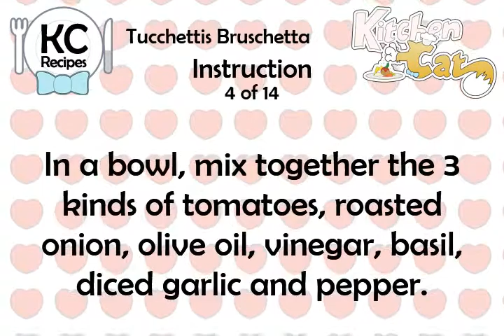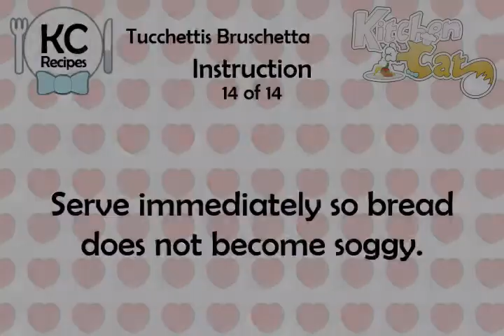Tucchettis Bruschetta - Kitchen Cat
★ Kitchen Cat ★ Tucchettis Bruschetta Recipe.
For this recipe you will need:
✰ ✰ ✰ ✰ ✰ INGREDIENTS ✰ ✰ ✰ ✰ ✰
2 tb : Fresh Basil; Julienned
1 tb : Balsamic Vinegar
2 tb : Fresh Garlic; Finely Diced
1 tb : Extra Virgin Olive Oil
2 tb : Butter; Melted
Fresh Ground Black Pepper
1 : Clove Crushed Garlic
1 c : Finely Diced Plum Tomatoes
1 : Loaf Crusty Italian Bread;
1 c : Finely Diced Yellow
1 : Mild Onion; Diced
1/3 c : Sun-dried Tomatoes; With 1